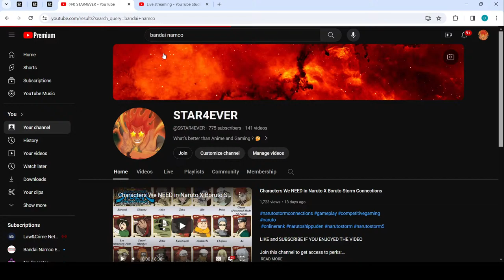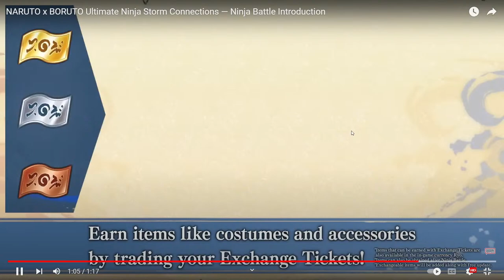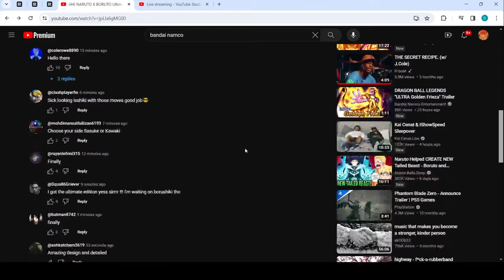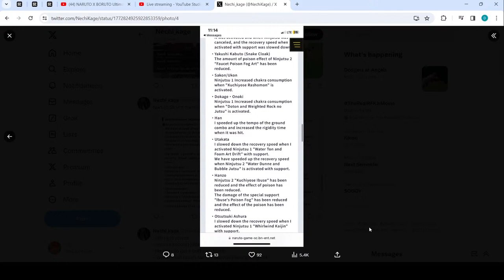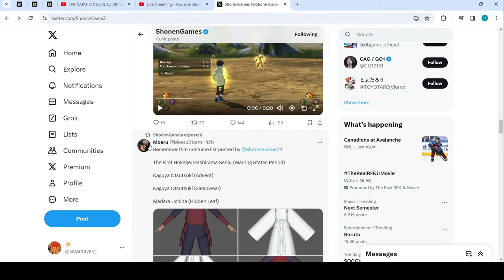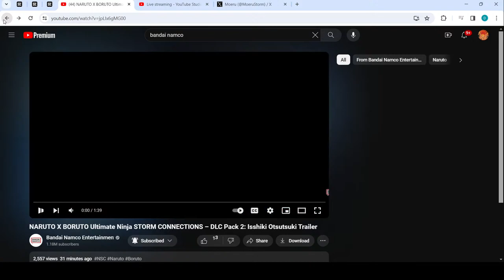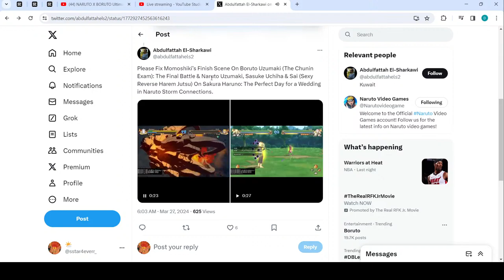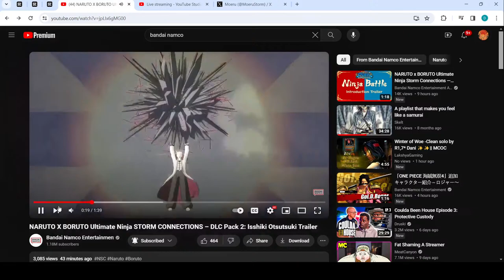LIVE | ISSHIKI Gameplay Trailer/BALANCE Patches | Naruto X Boruto Storm Connections